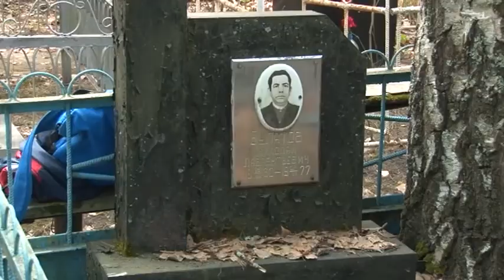Зареченцы навели порядок на могилах ветеранов Великой Отечественной войны